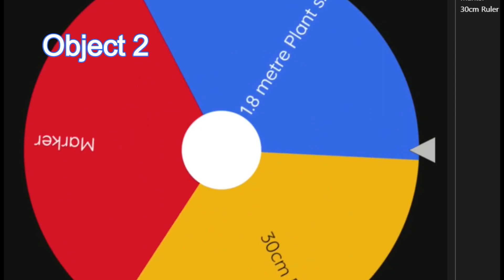#1 Bandori | PLAY WITH TRIPLE TYPING STYLE (OBJECT x Hand x OBJECT)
PLAY with TRIPLE TYPING STYLE (OBJECT x Hand x OBJECT) in BanG Dream! Girls Band Party! (Bandori) ~ Let the Fate Decide How I Play.

🎮 Game Download🎮

Don't be afraid! · Glitter*Green
Music  Publisher: Bushiroad Music Inc.
Lyricist: Asuka Oda
Arranger: Seima Iwahashi
Composer: Seima Iwahashi

00:00 Fate
00:09 v.s. TRIPLE TYPING STYLE
03:20 Outro